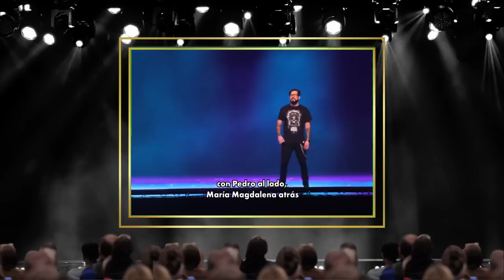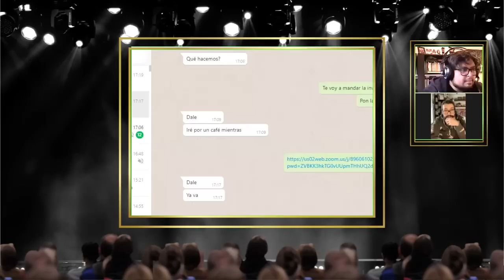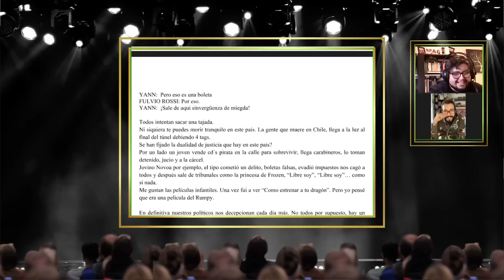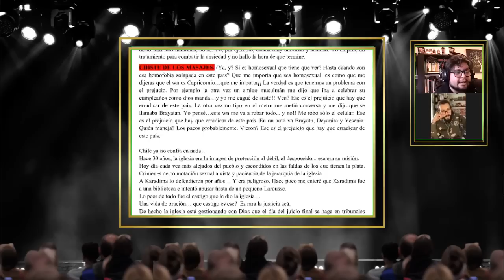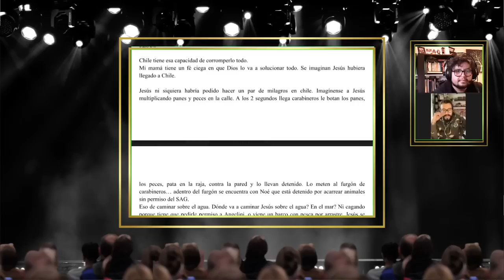Entre Broma y Broma | Capítulo 01: Edo Caroe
Primera entrega del Spin Off de Luis Slimming donde podrá entrevistar a comediantes a partir de alguno de sus chistes más conocidos. Una profunda y muy entretenida conversación sobre comedia.
También puedes encontrar este programa en Spotify:
spoti.fi/EntreBromayBroma
O verlo en video a penas salga, además de ver en vivo los capítulo de El Sentido del Humor y acceder a contenido exclusivo haciéndote miembro Uh Lalá de nuestro Patreon: